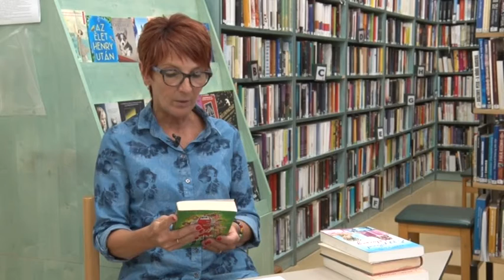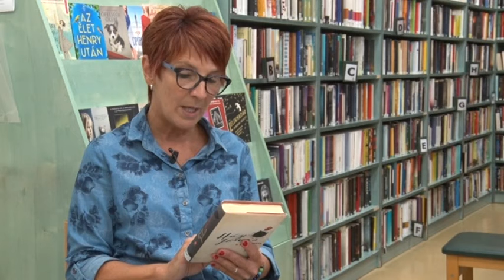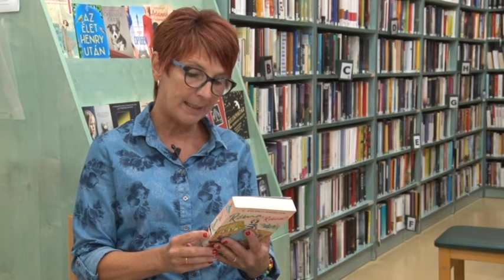Szeptember havi könyvajánló - 2021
A szentgotthárdi Városi Tv (GotthárdTV) szerkesztésével és a Móra Ferenc Városi Könyvtár és Múzeum közreműködésével létrehozott 2021 évi szeptember havi könyvajánló.

Ha további ajánlókat szeretne nézni, akkor feltétlenül íratkozzon fel csatornánkra!

Látogassa meg könyvtárunk weboldalát is, ahol részletes tájékoztatást kaphat aktuális híreinkről, könyvajánlatainkról, eseményeinkről.